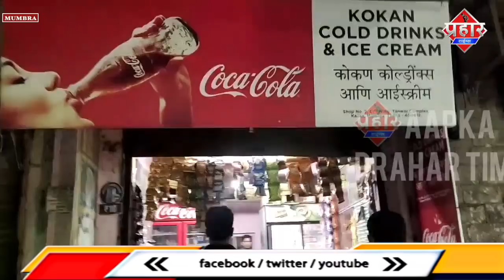मुम्ब्रा पुलिस ने रात 11 बजे के बाद जबर्दस्त कार्यवाई || Islamuddin Khan || Aapka Prahar Times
मुम्ब्रा पुलिस ने रात 11 बजे के बाद जबर्दस्त कार्यवाई || Islamuddin Khan

मुम्ब्रा पुलिस लगातार नाइट लाइफ यानि कि रात के समय बेवजह सड़को पर घूमने वाले और रात 11 बजे के बाद दुकान खोलने वलोबपर कार्यवाई कर रही है मुम्ब्रा पुलिस के पीआई गीतराम शेवाले,PSI हर्षद काले इनकी टीम ने रात के समय करवाई की आपको बता दे पुलिस रात को करवाई करती है मगर इसके बावजूद मुम्ब्रा शहर के कुछ लोग ऐसे भी मालूम है कि 11 बजे के बाद कार्यवाई होती है मगर उसके बावजूद बेवजह सड़को पर घूमना इधर उधर खड़े होकर बात करने से बाज़ नही आ रहे है कई जगह तो दुकानें भी खुली मिली जन्हें बन्द कराया गया
इसके इलावा कुछ लोग गलियों में बेवजह घूम रहे पुलिस उन्हें दौड़ा रही है रात बार बजे के बाद  अमृत नगर तनवर नगर राशिद कंपाउंड और शिमला पार्क में बड़ी संख्या में लोग सड़कों पर थे जिन्हें  पुलिस ने खदेड़ा ऐसे में क्या लोगो की जिम्मेदारी नही है कि वक्त रहते अपने घर चले जाएं किसी के साथ रात में सड़कों पर घूमना कितना ठीक है माँ बाप की भी सबसे बड़ी जिम्मेदारी होती है कि वो अपने बच्चो को ऐसी परवरिश दे कि पुलिस की जरूरत ही न पड़े की रात में पुलिस रोड से दौड़ाए तो उनके बच्चे घर पे आये बच्चो अच्छी बात शिखाना रातों को बेवजह घुमना नशे की अद्दतों से दूर रखना ये बच्चो के मां बाप की जिम्मेदारी है मुम्ब्रा पुलिस भी रात में ऐसे लोगो को समझा कर घर जरूर भेज रही है और नशे से दूर रहने की सलाह देती हैं ऐसे ही psi हर्षद काले ने अब तक कई नशे के सौदागरों को गिरफ्तार भी किया कल रात में पीआई गीतराम शेवाले psi हर्षद काले इनके टीम की करवाई की वीडियो देखें